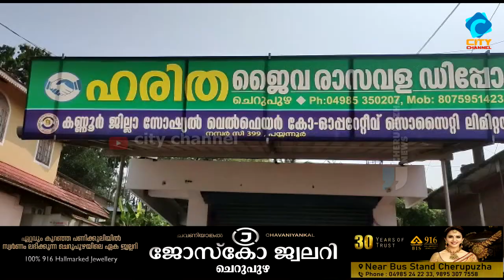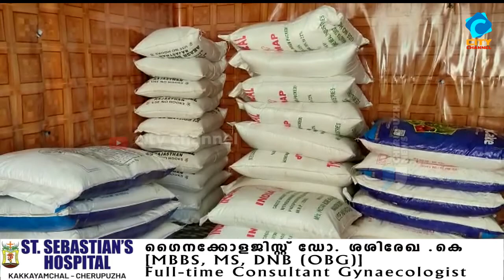ഹരിത ജൈവ - രാസവള ഡിപ്പോ ചെറുപുഴയിൽ പ്രവർത്തനം ആരംഭിച്ചു